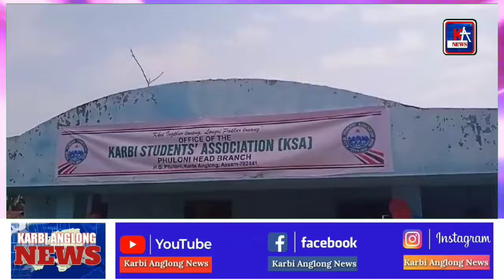Karbi Anglong News 29 March 2024 Evening News KA News